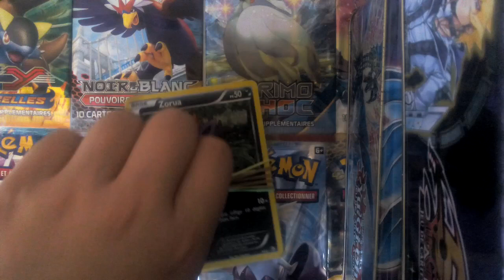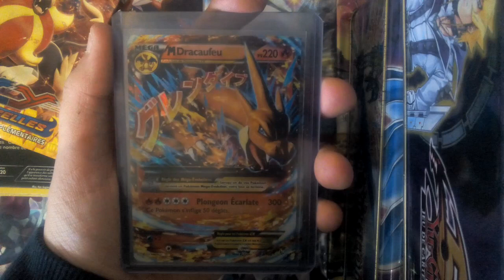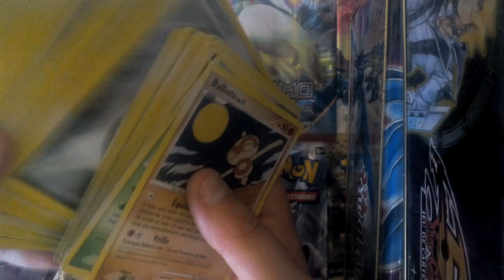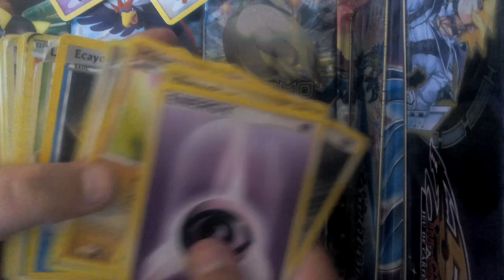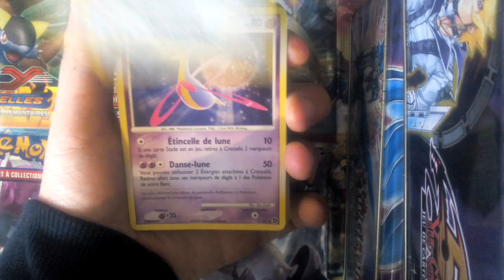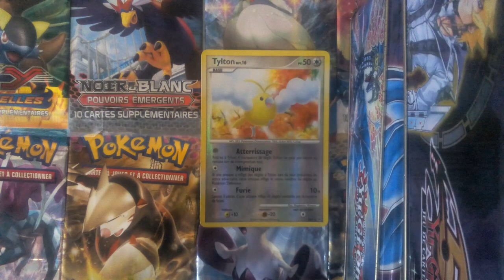Vidéo de reprise ! Retour de brocante #2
Et voilà les amis on ce retrouve ! Si cette vidéo vous a plus n'hésitez pas à vous abonnée et à lâcher un like ;) Aller bye les gens :D